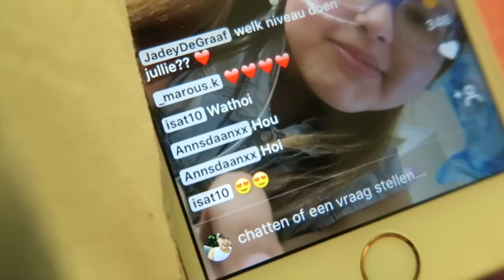HEB IK HAAR?! - Lauratjuhh vlog #5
Instagram; lauratjuhhx
Musical.ly; lauragrandex

Hoi ik ben Laura en ik ben 13 jaar. ik maak video's zoals; vlogs,tags,challenges,beauty filmpjes en lifestyle. Eigenlijk van alles en nog wat!